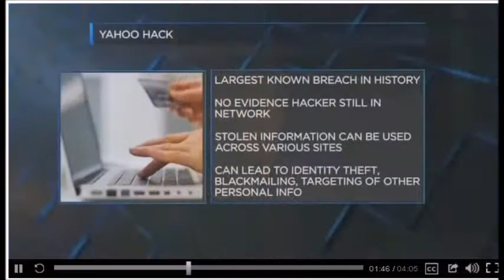Dave Hatter on FOX19 RE E-mail Hacking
I was interviewed by Fox 19's Kara Sewell about the e-mail hacking and what you can do to protect yourself. The interview aired live on the FOX 19 October 18, 2016.